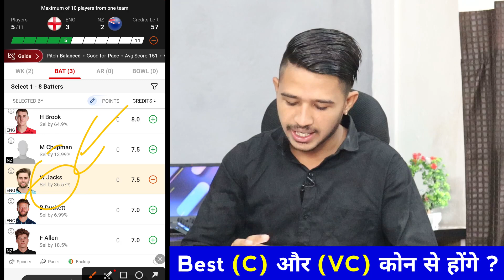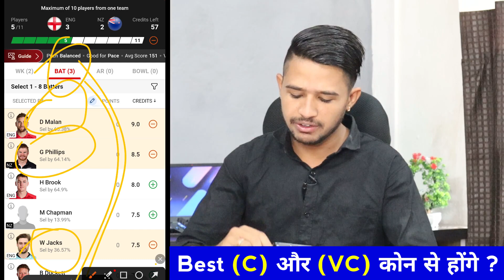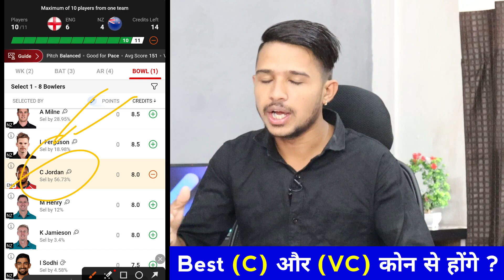ENG vs NZ Dream11 Prediction | ENG vs NZ Dream11 Team, ENG vs NZ, ENG vs NZ Dream11, 1st T20I Match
ENG vs NZ Dream11 Prediction Today
ENG vs NZ Grand league team Prediction
ENG vs NZ Dream11 Prediction T20
ENG vs NZ Grand league team Prediction Dream11
ENG vs NZ T20 Match Dream11 Team
ENG VS NZ WINNING TEAM PREDICTION
ENG VS NZ DREAM11 TEAM PREDICTION 2023
ENG VS NZ TODAY MATCH PREDICTIONS DREAM11
ENG VS NZ GRAND LEAGUE WINNING TEAM
ENGLAND VS NEW ZEALAND Dream11 Prediction

2. Dream11 is a 'game of mere skill', which makes the Dream11 game exempt from the provisions of the Public Gambling Act, 1867